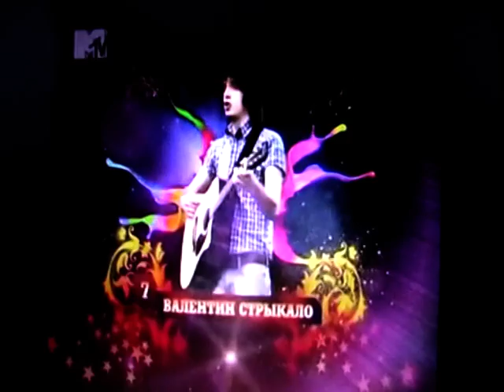MTV, Фрики отечественного шоу-биза - Валентин Стрыкало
Юра Каплан (группа "Валентин Стрыкало") - MTV  "Фрики отечественного шоу-бизнеса", эфир от 05.11.11